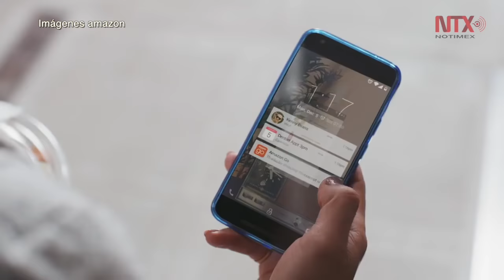El primer supermercado sin cajeros en EUA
Amazon Go es el nombre de este concepto de compras físicas que elimina cajeros, filas y esperas